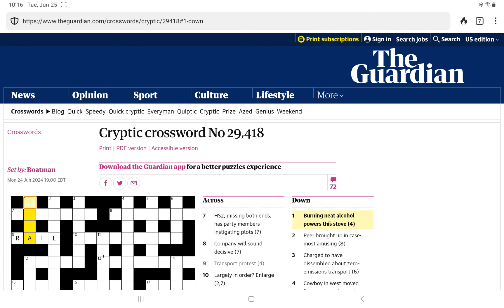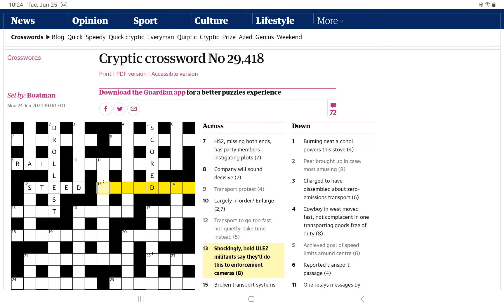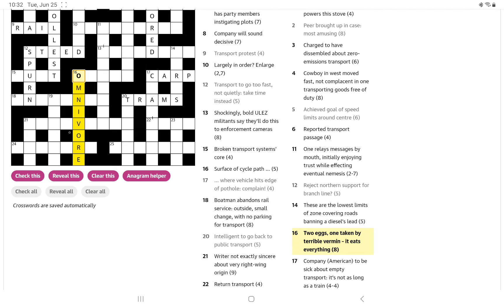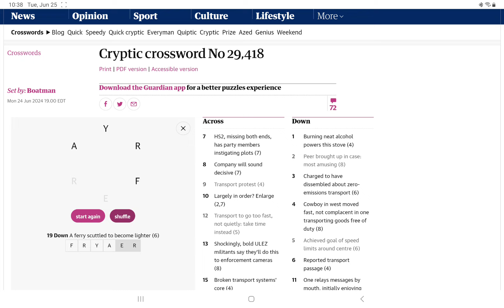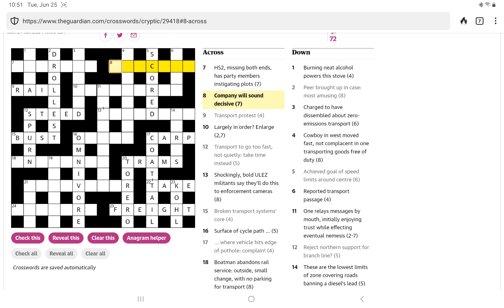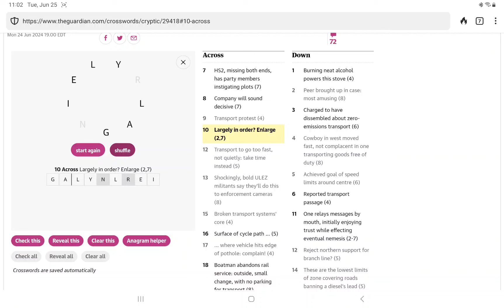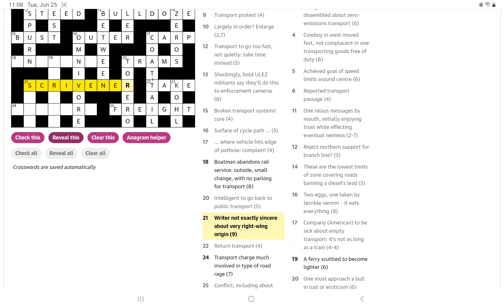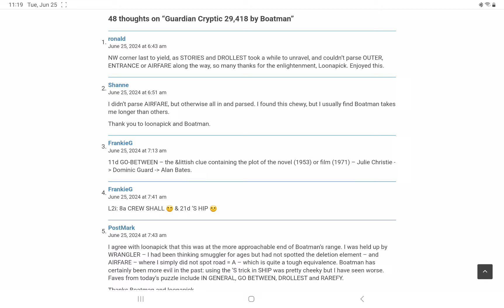Guardian Cryptic Crossword (Tuesday, 25 June 2024)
In which I attempt to solve the Guardian's Cryptic Crossword No. 29,418 (and come a cropper).